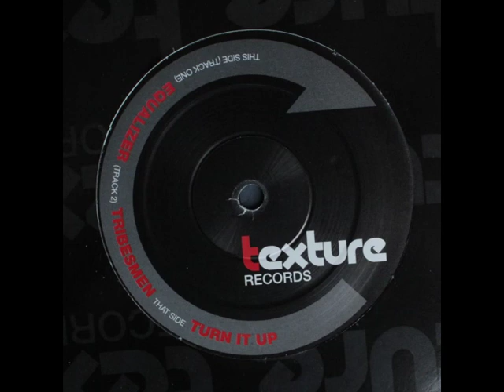Mark One - Tribesmen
Taken from:

Mark One - Turn It Up
Texture Records (2002) - TEXTURE 004